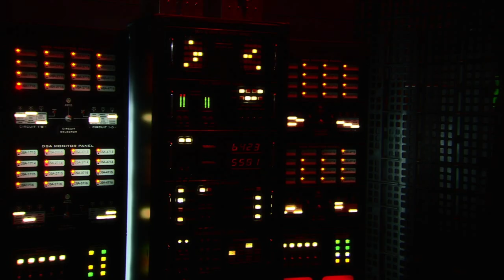Command & Conquer 3 Tiberium Wars (PC) Gameplay - #17 NOD, Kane's Tower